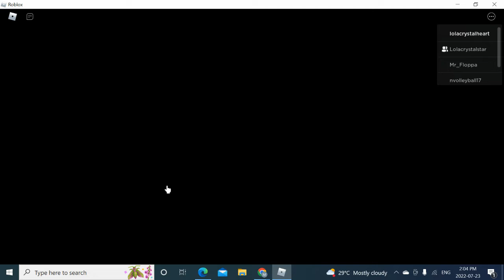Playing piggy again!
Today I'm playing piggy again with my sister!